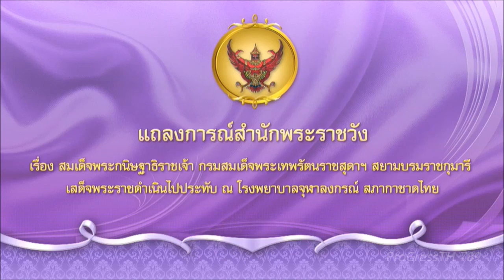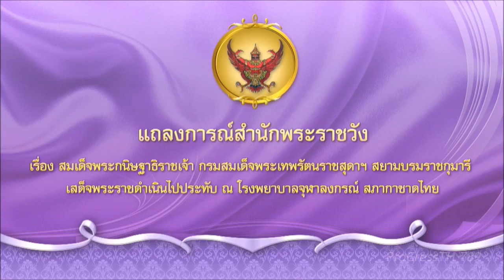แถลงการณ์ กรมสมเด็จพระเทพฯ เสด็จฯไปประทับ ณ โรงพยาบาลจุฬาลงกรณ์ สภากาชาดไทย [๒๑ พ.ย.๖๕]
สำนักพระราชวัง ออกแถลงการณ์เรื่อง สมเด็จพระกนิษฐาธิราชเจ้า กรมสมเด็จพระเทพรัตนราชสุดาฯ สยามบรมราชกุมารี เสด็จพระราชดำเนินไปประทับ ณ โรงพยาบาลจุฬาลงกรณ์ สภากาชาดไทย

ความว่า

เนื่องจากเมื่อต้นเดือนพฤศจิกายน 2565 ที่ผ่านมา สมเด็จพระกนิษฐาธิราชเจ้ากรมสมเด็จพระเทพรัตนราชสุดา ฯ สยามบรมราชกุมารี ทรงมีพระอาการพระหทัยเต้นเร็วผิดปกติ คณะแพทย์ผู้ถวายการรักษาจึงได้ขอพระราชทานกราบบังคมทูลเชิญสมเด็จพระกนิษฐาธิราชเจ้า กรมสมเด็จพระเทพรัตนราชสุดา ฯ สยามบรมราชกุมารี เสด็จพระราชดำเนิน  ไปประทับ ณ โรงพยาบาลจุฬาลงกรณ์ สภากาชาดไทย ในวันจันทร์ ที่ 21 พฤศจิกายน 2565 เพื่อถวายการรักษาภาวะ พระหทัยเต้นเร็วผิดปกติ ด้วยวิธีจี้ไฟฟ้าพระหทัยด้วยคลื่นวิทยุความถี่สูง

หลังจากถวายการรักษาแล้ว คณะแพทย์ฯ ขอพระราชทานให้ประทับพักฟื้นต่อที่โรงพยาบาลจุฬาลงกรณ์ และขอพระราชทานให้ทรงงดพระราชกิจสักระยะหนึ่ง

จึงประกาศมาให้ทราบโดยทั่วกัน

สำนักพระราชวัง

21 พฤศจิกายน พุทธศักราช 2565